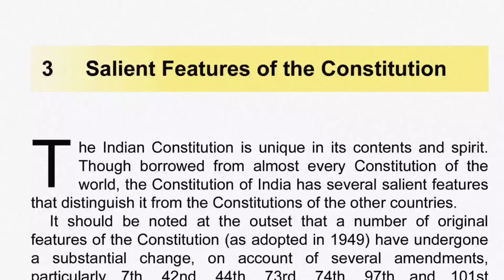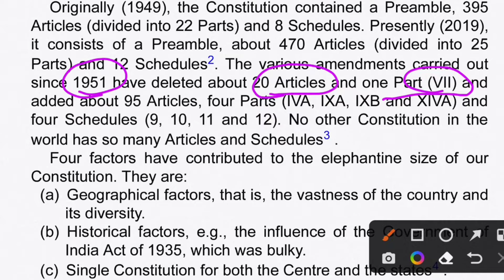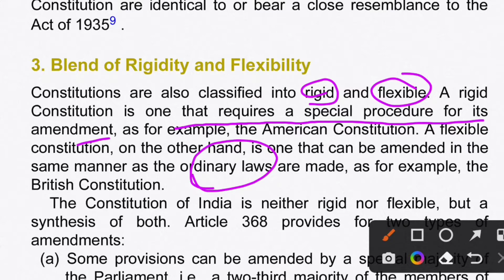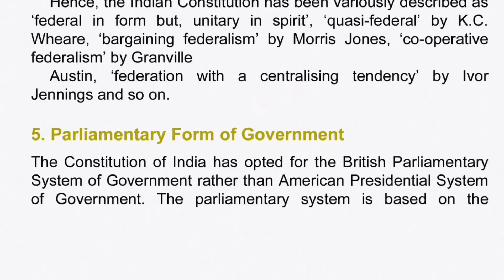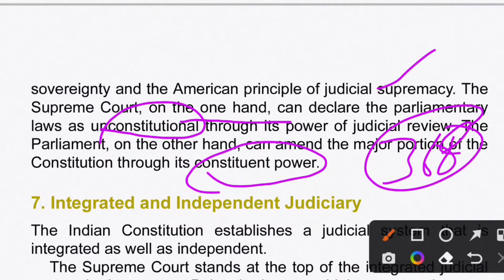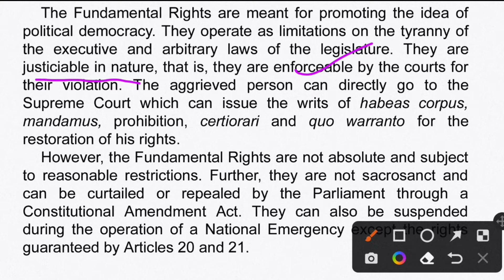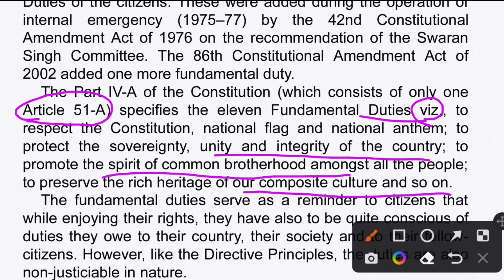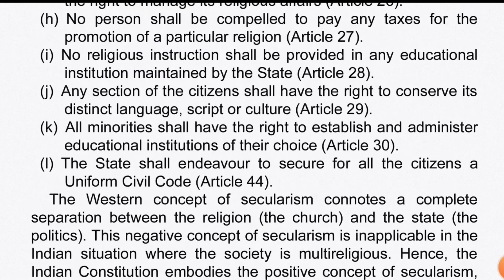Indian Polity by M lakshmikant || Historical background | features of constitution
indian polity complete explanation laxmikanth polity # indian constitution by laxmikanth m laxmikanth polity#political science for upsc#uppcs political science class#BPSC political science syllabus#features of the constitution